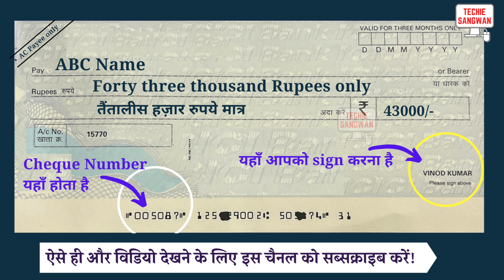43000 ki spelling | How to write 43000 on Bank cheque | 43000 in words | 43000 ki English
43000 ki spelling | How to write 43000 on Bank cheque | 43000 in words | 43000 ki English

तो बस एक मिनट में सीखिए 43000 को
Let’s learn Hindi Meaning of 43000 in detail.

43000 का अंग्रेजी में अर्थ होता है
43000 रुपये को Cheque पर लिखने का सही तरीका :

 Forty three thousand Rupees only
 तैंतालीस हज़ार रुपये मात्र

43000/-

account payee